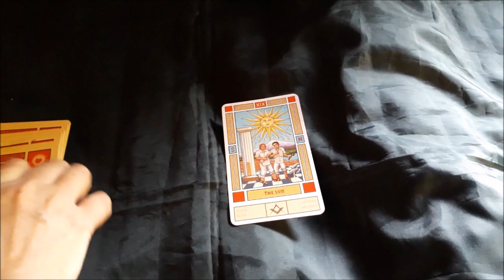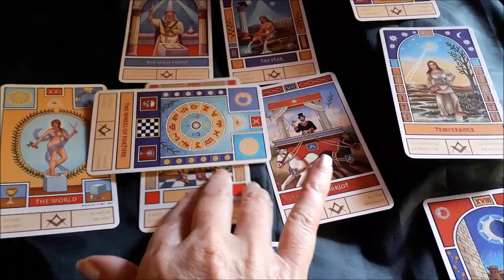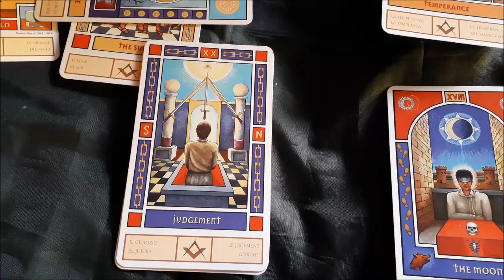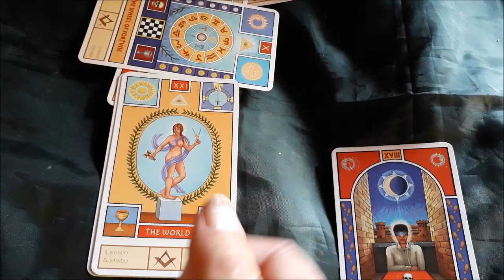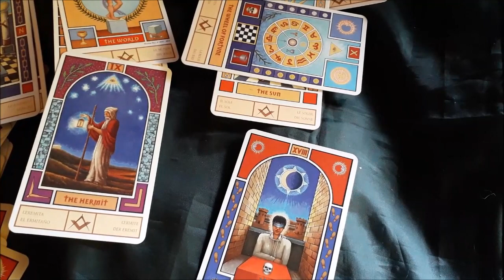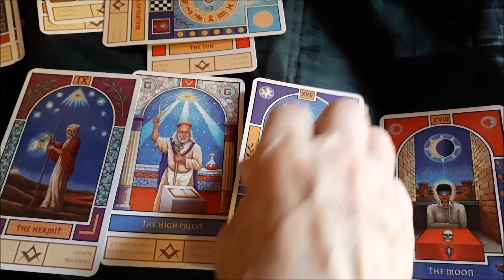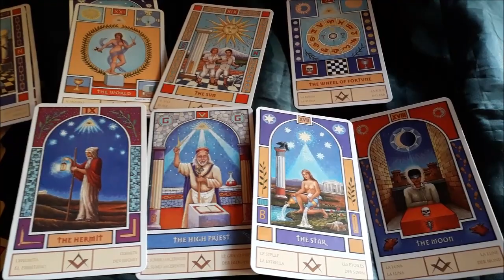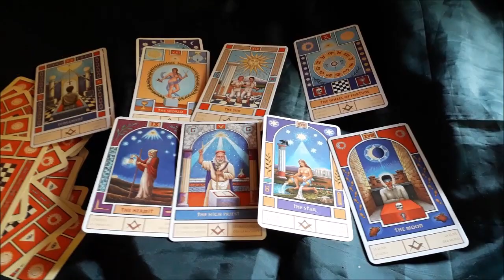GEMINIS AMOR AL 15 DE diciembre.Entra un destino hermoso pero aun arrastras miedos anteriores Suelta